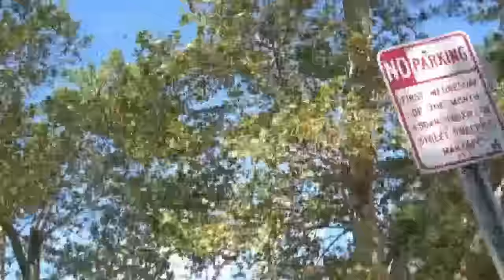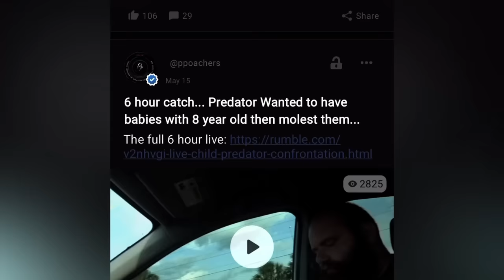Best Catches of 2023 Highlights!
00:00 Intro
00:50 Video